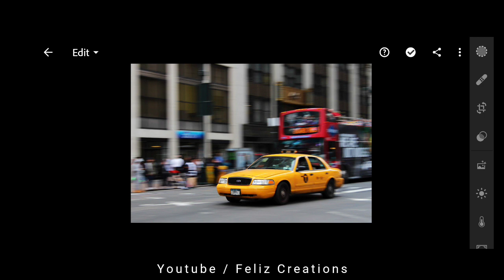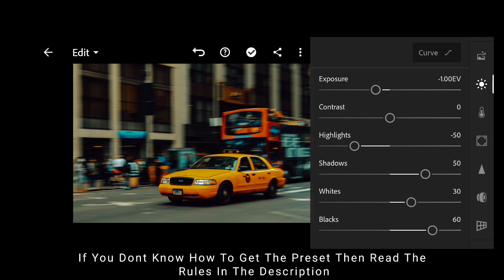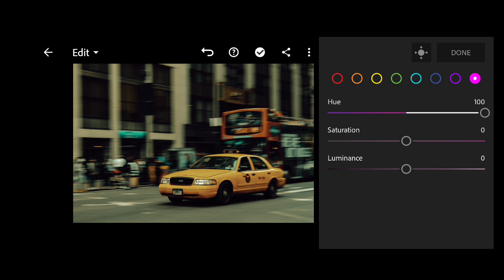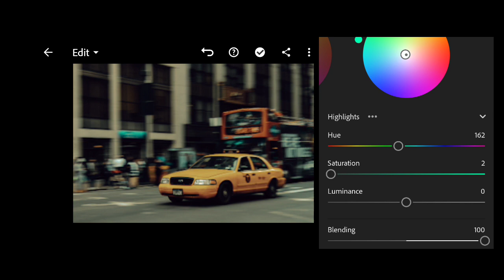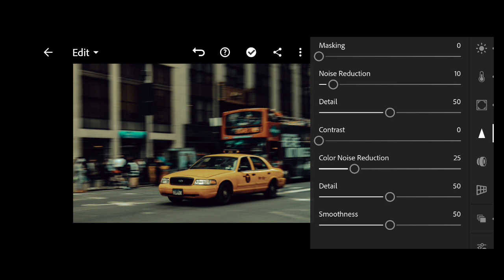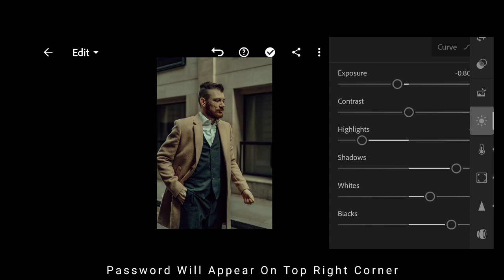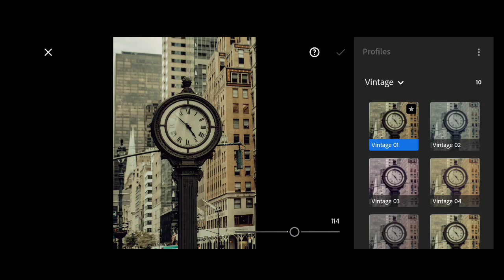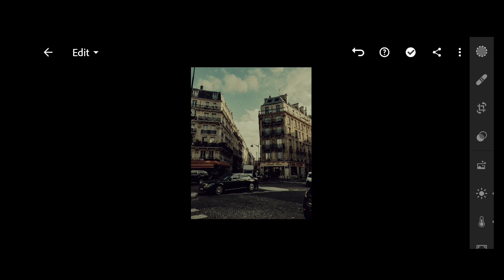Netflix Film Tones| How To Edit Cinematic Netflix Tones On Lightroom Mobile😱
Netflix Film Inspired Presets | Free (Dng + Xmp) 😱

▶ Videos / Photos :

× Pexels
× Unsplash
× Owners

Music 🎶 :

YouTube Library